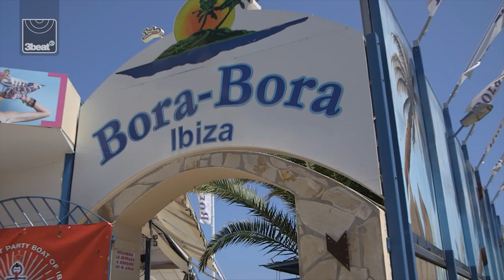Preditah ft. Yasmin - Supernaturally (Official Music Video)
Those waiting for 2015’s summer jam can rest easy - Preditah has it covered.

Preditah’s ‘Supernaturally’, featuring Yasmin, was unveiled simultaneously across Radio 1, Kiss, and Capital this weekend. ‘Supernaturally’ has an impact date of 28th August, and follows Preditah’s first single for 3 Beat, ‘Selecta’. Listen now via: XXXX

Championed by the likes of Radio 1, FACT, Boiler Room, Mixmag, Vice, SBTV, and RWD, Preditah (aka Nathan Gerald) is one of the UK’s most highly regarded producers; just ask the likes of Annie Mac, MistaJam, Target, Huw Stephens, B. Traits, Toddla T and more.

‘Supernaturally’ nods to classic UK garage and house, but that’s just the starting point; gifted with vocals from Yasmin, the track shows Preditah’s continued exploration beyond the grime sound that’s brought him to the forefront of the UK scene. Wrapped in the on point production that’s a staple of every Preditah release, expect to hear ‘Supernaturally’ all summer long, from warehouse raves to festivals, national radio and beyond.

Born in Birmingham, Preditah’s series of instrumental EPs, Solitaire EP, Eightsome EP, Circles EP, Red Bull EP, Gears of Grime, and El Futuro EP, ensured a growing presence on pirate radio and on the dancefloor. His breakthrough track, ‘The Big Wok’, was noticed by JME (Boy Better Know), and this association helped cement his reputation, soon after he became the tour DJ for Skepta.

Taking into account his skills as a composer and guitarist (bass guitar), and his remixes for the likes of Skepta, Tempa, Jessie Ware, Disclosure, Blonde and Tchami, you have all the hallmarks of a prodigious talent.

Forthcoming Preditah shows include Sankeys Ibiza, Garage Nation, Tinie Tempah’s series of Pool Parties at Hard Rock Hotel Ibiza, Lovebox, Boomtown, Shakedown, Together at Amnesia, Creamfields, and many more.